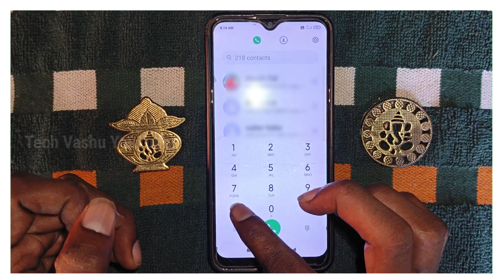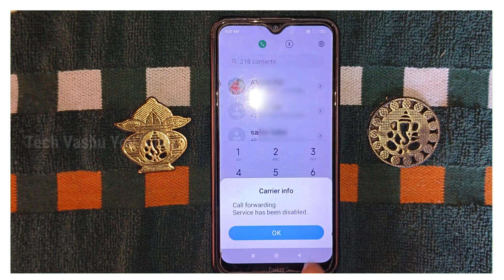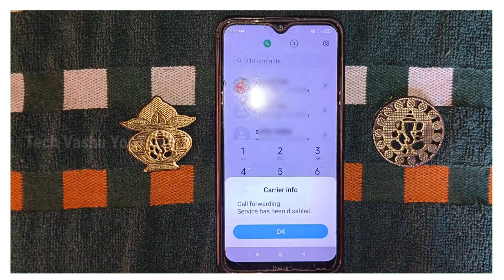Call Forwarding Kaise Karen | Call Forward Kaise Kare Dusre Number Par, Call Forward Kaise Kare 2024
🧿Your Queries ⤵️:-
1) call forward kaise kare
2) call forwarding kaise karen
3) call forwarding kaise kare 2024

4) dusre number par call forwarding kaise kare
5) call forwarding check kaise kare
6) call forwarding kaise kare code

7) call forward kaise kare code
8) call forward kaise kare 2024
9) call forward kaise karen

10) call forward kaise karte hain
11) call forward kaise karen
12) how to call forwarding another number

13) how to forward calls to another phone
14) how to activate call forwarding code